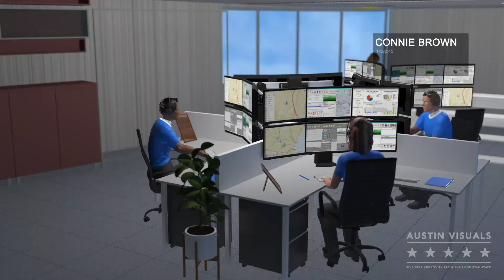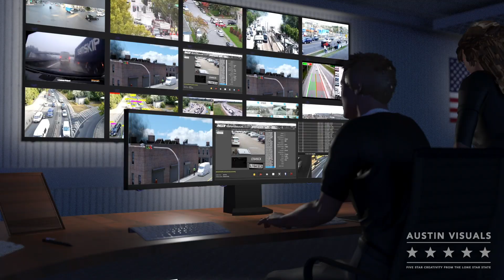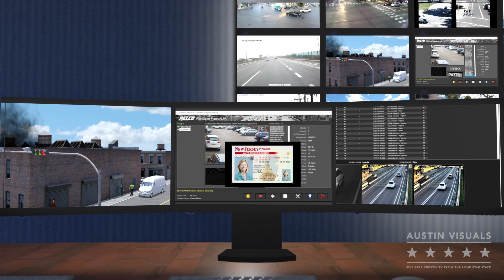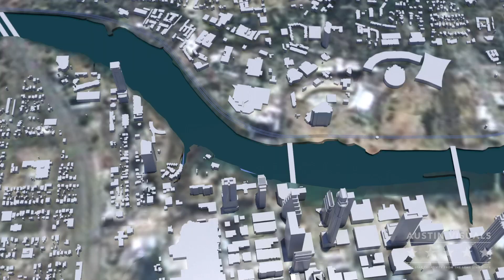High-Quality 3D Animation Production for AT&T - Experiences Unlimited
Austin Visuals proudly partnered with AT&T to bring their smart city innovations to life with cutting-edge 3D animation. This project highlights IoT integration, emergency response coordination, and real-time city monitoring through high-end visualization

✅ Realistic 911 Dispatch & Emergency Response Animations 🚓🚒
✅ IoT Sensors & Smart Technology for Connected Cities 📡
✅ Drone Surveillance & AI Integration for Public Safety 🚁
✅ Advanced 3D Modeling & Animation for Clear Communication 🎨

As a leading animation studio, Austin Visuals specializes in:
🔹 3D Animation & Motion Graphics
🔹 Architectural & Industrial Visualizations
🔹 Medical & Engineering Simulations
🔹 Product & Corporate Explainers